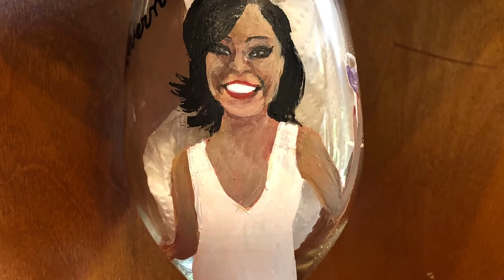Custom Painted Portraits on Wine Glasses of Lovern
Custom Painting Portraits, how to videos on hand painted on Wine Glasses. All painted in
acrylic painting techniques for beginners to enjoy.

Painting always brought me peace and joy and seeing how my artwork moves others and hearing how my realistic paintings of their loved ones, friends & pets touch their hearts is a very humbling feeling for me.
Marylou (Lulu) Imagine giving the one you love either themselves or their beloved friend, family or even their pets on a glass or on a canvas.
Also  free YouTube video of your special painting being painted if you would like! A great addition to any painted portrait order which may be viewed on devices as well as TV if you have YouTube on your TV.

All Custom Hand painted portrait of your special one are available on various fine  stemware, stemless,Pilsner, pub beer glass or perhaps painted on a canvas for hanging.

Each glass painting is done with special enamel glass paint, then bake it in the oven to cure the design. Hand washing in warm soapy water only is required in order to preserve the integrity of the design as you would treat any fine painting.
MaryLou Letoile YouTube

THIS AGREEMENT GOVERNS THE TERMS BY WHICH THE SUBSCRIBER (YOU) MAY DOWNLOAD AND USE THE MUSIC, LOOPS, AND SOUND EFFECTS (AUDIO RECORDINGS) AVAILABLE AT TUNEPOCKET.COM WEB SITE (TUNEPOCKET).

Relaxed Bossa Nova License Certificate
Balkin Gypsy Dramedy License Certificate
Slow Gentle RiverLicense Certificate
Evening Jazz License Certificate
Your beautiful smile License Certificate
Blue Halloween License Certificate
DB2E41E784F69EDCBBAE1F26025BB1E2
happy children License Certificate